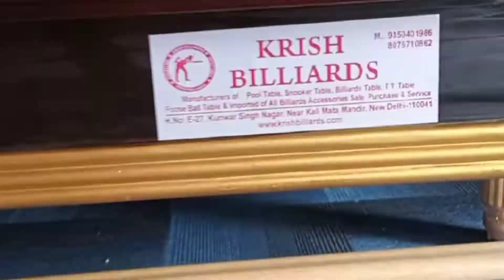wiraka snooker table